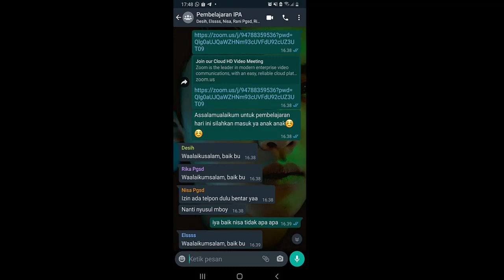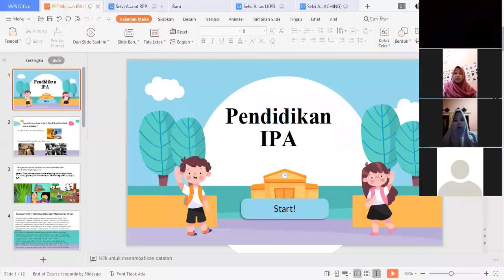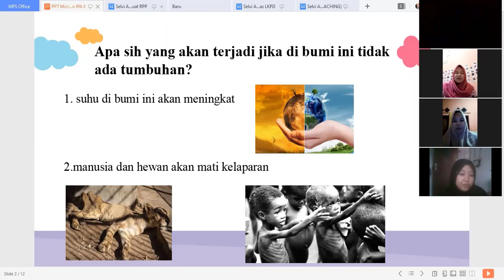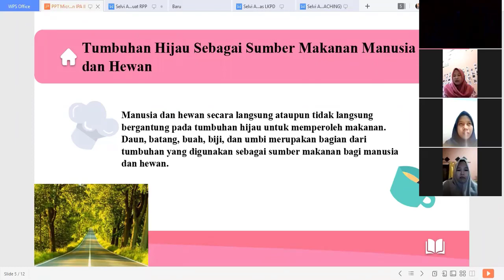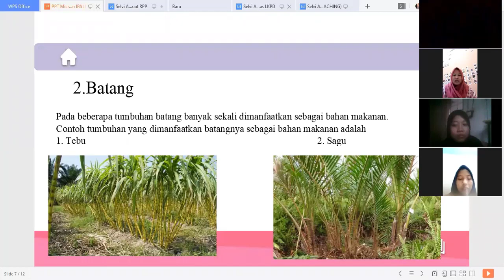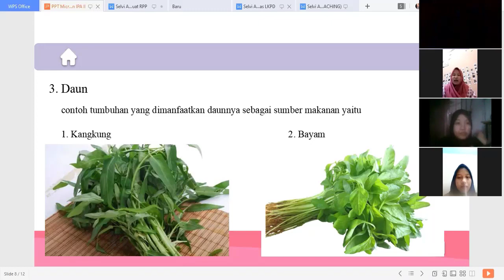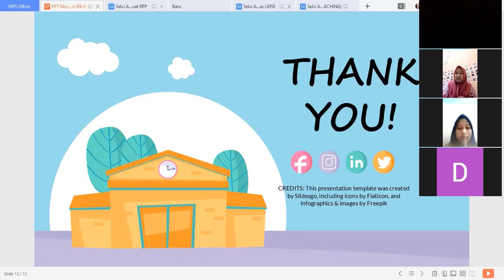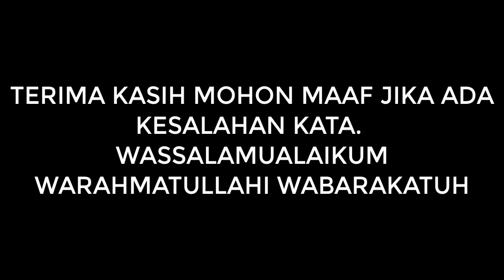4A | 38 | SELVI AGUSTIN | TEMA 1 TUMBUHAN HIJAU | SUBTEMA 2 TUMBUHAN HIJAU SEBAGAI SUMBER MAKANAN